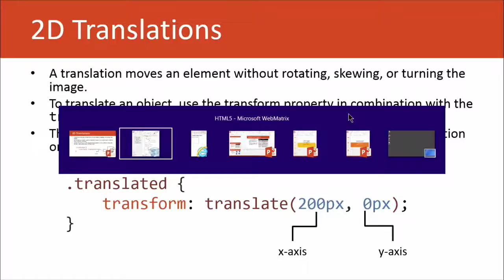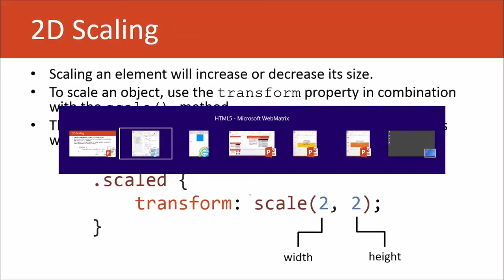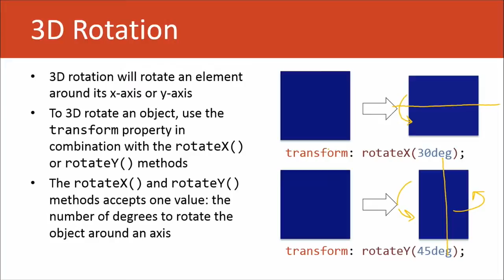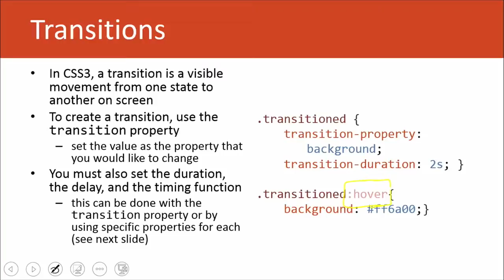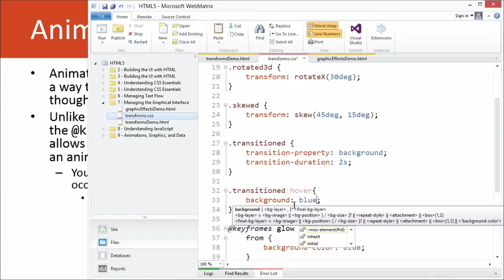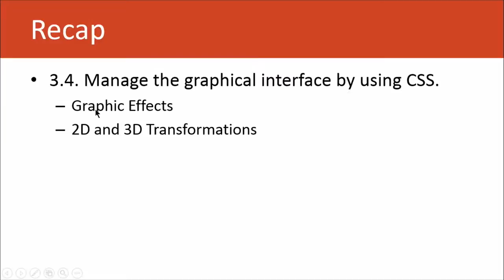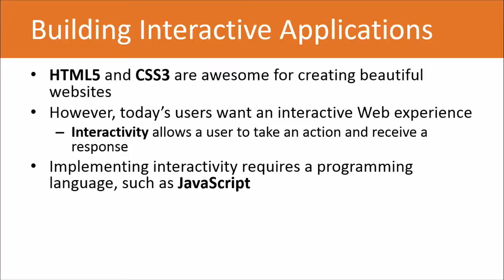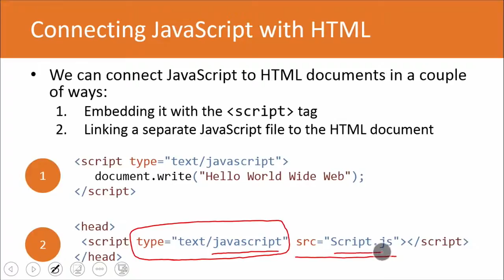Web Developing - HTML5 from Beginners - Part 13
The course includes 10 modules, each with an accompanying PowerPoint presentation, ranging in length from 15 to 30 minutes. Each module introduces a new concept and reinforces the earlier topics. Get started with HTML5 today!

1 | The Application Lifecycle
Get an overview of app-building steps. Understand the platform fundamentals, manage the state of an application, and debug & test an HTML5-based touch-enabled application. Publish an app to the store.

2 | Building the User Interface, Part 1
Explore topics related to choosing and configuring HTML5 tags to display text content, to display graphics, and to play media. Review the basics of Hypertext Markup Language (HTML), including markup.

3 | Building the User Interface, Part 2
Choose and configure HTML5 tags to organize content and forms, along with HTML5 tags for input and validation in the HTML5 App Development Fundamentals exam. Review how to create tables and lists.

4 | CSS Essentials, Part 1
Understand the core CSS concepts from the HTML5 App Development Fundamentals exam. Find out what Cascading Style Sheets (CSS) are, how to use CSS with HTML5, and how to position elements on a page.

5 | CSS Essentials, Part 2
Arrange user interface (UI) content by using CSS from the HTML5 App Development Fundamentals exam. Explore the UI and how to organize page elements using the CSS Box model and grid layouts.

6 | Managing Text Flow by Using CSS
Manage the flow of text content by using CSS from the HTML5 App Development Fundamentals exam. Review how to manage text flow with CSS, including CSS Regions, CSS Exclusions, and more.

7 | Managing the Graphical Interface by Using CSS
Learn to manage the graphical interface by using CSS from the HTML5 App Development Fundamentals exam. Implement graphic effects with CSS, including implementation of 2D and 3D transformations.

8 | Understanding JavaScript and Coding Essentials
Manage and maintain JavaScript, and update the UI by using JavaScript from the HTML5 App Development Fundamentals exam. Get the basics of JavaScript programming, from functions and variables to APIs.

9 | Creating Animations, Working with Graphics, and Accessing Data
Code animations by using JavaScript. Access data access by using JavaScript from the HTML5 App Development Fundamentals exam. Find out how to use Canvas, and explore how JavaScript handles user data.

10 | JavaScript Coding for the Touch Interface
Respond to the touch interface, code additional HTML5 APIs, and access device and operating system resources from the HTML5 App Development Fundamentals exam. Review several popular APIs.